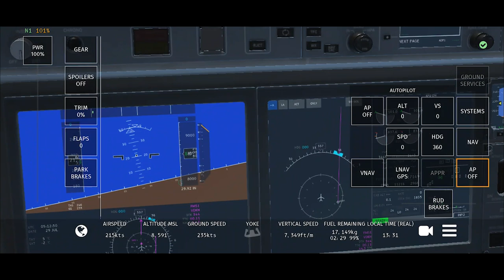Infinite flight airbus a220 takeoff phnom penh kampung chnang airport 1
-Thank you for your watch my videoThe Airbus A220 is a family of five-abreast narrow-body airliners by Airbus Canada Limited Partnership (ACLP). It was originally developed by Bombardier and had two years in service as the Bombardier CSeries. The program was launched on 13 July 2008. The smaller A220-100 (formerly CS100) made its maiden flight on 16 September 2013, received an initial type certificate from Transport Canada on 18 December 2015, and entered service on 15 July 2016 with launch operator Swiss Global Air Lines. The longer A220-300 (formerly CS300) first flew on 27 February 2015, received an initial type certificate on 11 July 2016, and entered service with airBaltic on 14 December 2016.

In July 2018, the aircraft was rebranded as the A220 after Airbus acquired a majority stake in the programme through a joint venture that became ACLP in June 2019. In August, a second A220 final assembly line opened at the Airbus Mobile facility in Alabama, supplementing the main facility in Mirabel, Quebec. In February 2020, Airbus increased its stake in ACLP to 75% through Bombardier's exit, while Investissement Québec held the remaining stake.

Powered by Pratt & Whitney PW1500G geared turbofan engines under its wings, the twinjet features fly-by-wire flight controls, a carbon composite wing, an aluminium-lithium fuselage, and optimised aerodynamics for better fuel efficiency. The aircraft family offers maximum take-off weights from 63.1 to 70.9 t (139,000 to 156,000 lb), and cover a 3,450–3,600 nmi (6,390–6,670 km; 3,970–4,140 mi) range. Both launch operators recorded better-than-expected fuel burn and dispatch reliability, as well as positive feedback from passengers and crew. As of June 2024, the global A220 fleet had completed more than 1.22 million flights over 2.12 million block hours without accidents.

The 35 m (115 ft) long A220-100 seats 108 to 133, while the 38.7 m (127 ft) long A220-300 seats 130 to 160. The ACJ TwoTwenty is the business jet version of the A220-100, launched in late 2020. The A220 family complements the A319neo in the Airbus range and competes with Boeing 737 MAX 7, as well as the smaller four-abreast Embraer E195-E2 and E190-E2. As of June 2024, a total of 902 A220s had been ordered of which 342 had been delivered and were all in commercial service with 21 operators. Delta Air Lines is the largest operator with 71 aircraft in its fleet.